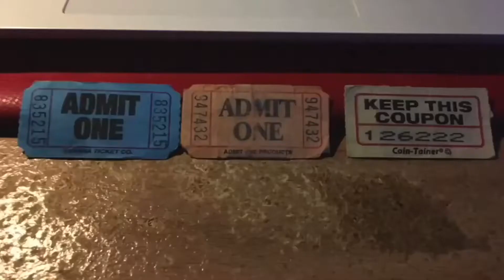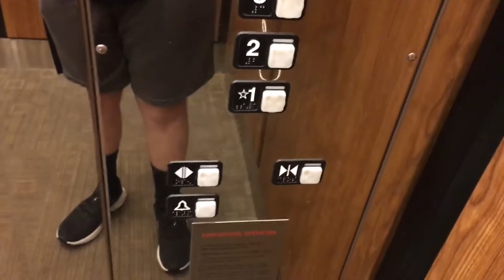RUINED Schindler MT Elevator at Forest Creek Building Durham, NC